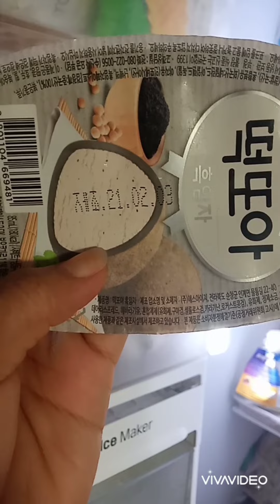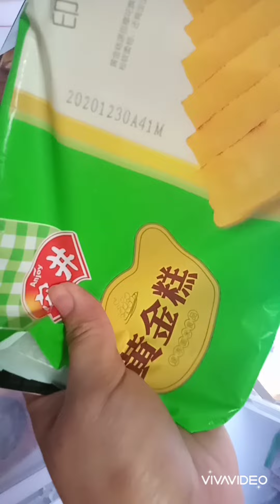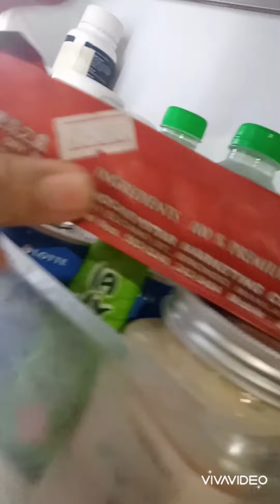FRIDGE FULL OF EXPIRED STUFF